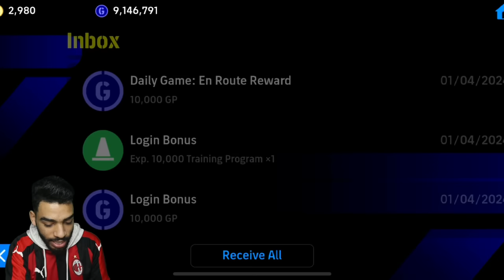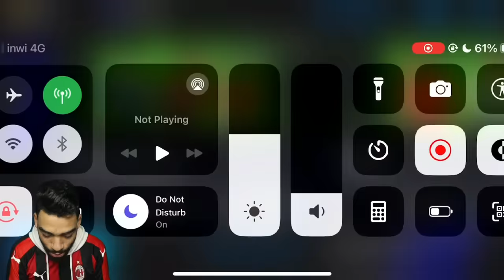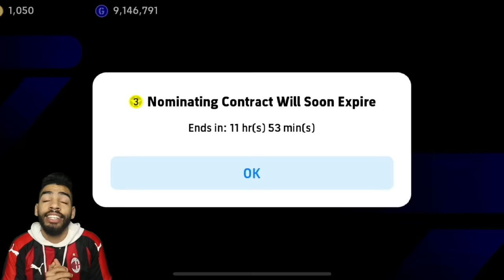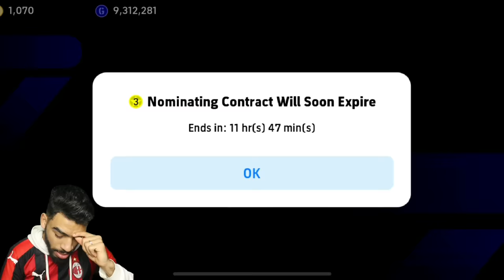FINALLY RONALDINHO IS HERE 🔥 CAN I GET HIM ?? eFOOTBALL 24 mobile ITALIAN LEAGUE ATTACKERS